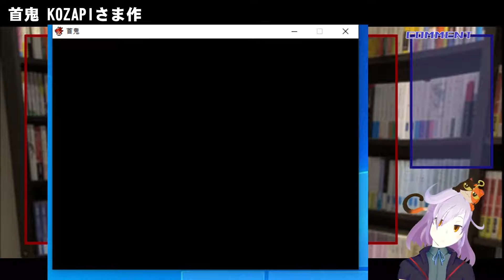【ゲーム実況】KOZAPIさま作『首鬼』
タイトル　：首鬼
制作者さま：KOZAPIさま
下記配信での禊ぎのホラーゲーム動画です。

30秒紹介動画を投稿しております。

よしなに！

ママ（私の姿を書いてくださった方）
とつかさん
初めまして、皆様ご存じ。書三代（ショミダイ）ガクトです。
小説愛する猫でして、読書感想会配信を中心に活動をしております。
なにとぞよろしくお願いいたします～。